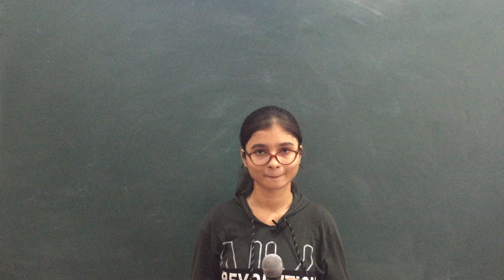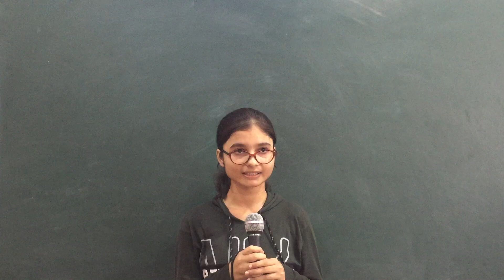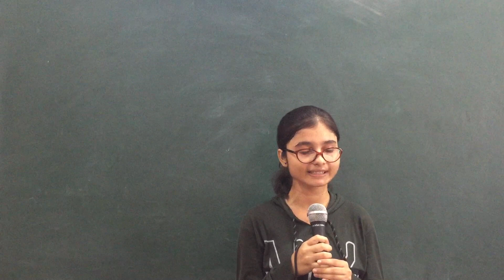Podium class of Saumya about movie (ek villain) || Back Benchers classes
now you can learn English with help of movies.